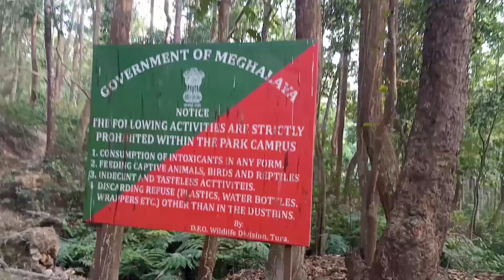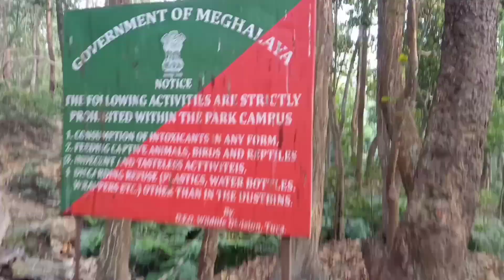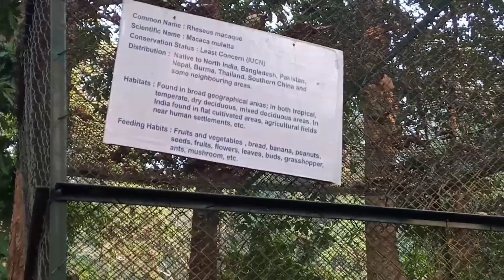Neru Park; Tura West Garo hills Meghalaya